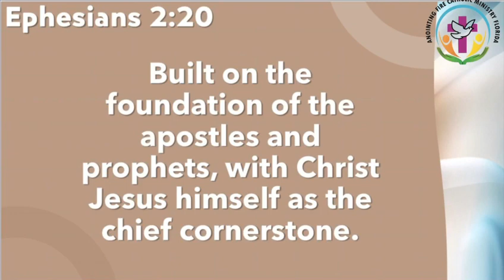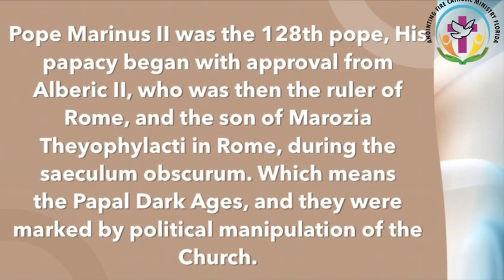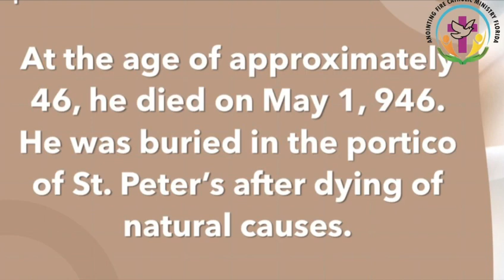Pope Marinus ll (128th Pope)||A Journey Through Apostolic Successions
Letter to the Ephesians 2:20,
Built upon the foundation of the apostles and prophets, with Christ Jesus himself as the cornerstone.  Christian faith is built upon the foundation of the apostles. The word “foundation” proves that it does not die with apostles, but carries on through succession

So today we hear about our 128th  Pope in Apostolic succession.

Pope Marinus II was the 128th pope, His papacy began with approval from Alberic II,who was then the ruler of Rome, and the son of Marozia Theyophylacti family in Rome, during the saeculum obscurum. Which means the Papal Dark Ages, and they were marked by political manipulation of the Church.

Next about some facts

He became pope on October 30, 942 at the approximate age of 42. His papacy lasted three and a half years, ending on May 1, 946 with his death.

Pope Agapetus II followed him, serving over nine years.

Pope Marinus II, is known as a spiritual man, a man with a strong sense of responsibility for the Church, and a lover of the poor.

Some of Pope Marinus ll Contributions

Along with addressing external injustices, Pope Marinus II worked to address internal ones. His punishment of Bishop Sico of Capua is one such instance. Without the Pope's consent, the bishop gained control of one of the churches during his pontificate. In good faith, the church was donated to the neighborhood Benedictine monks. Pope Marinus II stepped in and resolved the situation.

Pope Marinus ll continued the legation of Frederick, archbishop of Mainz, as papal vicar charged with rooting out the abuses of clergy and monks in France and Germany.

He was most renowned for his devotion to the repairs of various basilicas and to his care for the poor people of the city of Rome and its outskirts.

About his death

• At the age of approximately 46, he died on May 1, 946.
• He was buried in the portico of St. Peter’s after dying of natural causes.

That’s the end of today’s episode. Thank you all for listening and as always please stay tuned for our next episode, please like,share and spread the word to everyone around you.. For Christ and For the Church.. God bless you all.